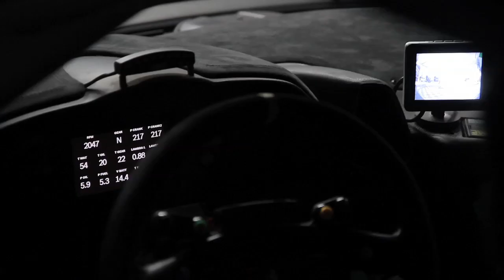Extreme Speed Motorsports - Winter Test Sounds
The Extreme Speed Motorsports team and drivers Scott Sharp, Ed Brown, Johannes van Overbeek and Guy Cosmo, participated in the pre-season American LeMans Series presented by Tequila Patron Winter Test on February 8-9, 2012.   This video contains the sites and sounds of the No. 01 and No. 02 Tequila Patron Ferrari 458s.